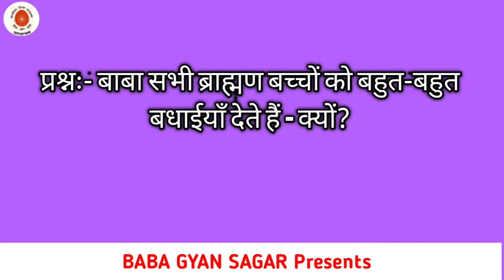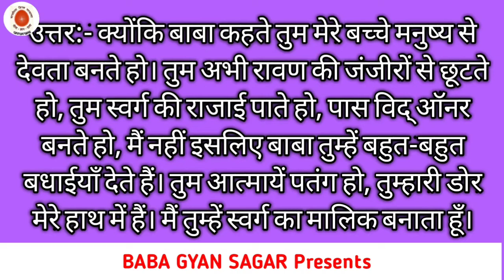Aaj ki murali with text/ 15febuary 2021/आज की मुरली/ 15-02-2021 | brhamakumaris / today murli